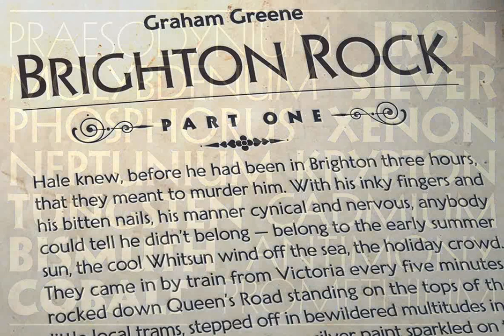Download Aerodyne Font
Welcome to an extraordinary exploration of elegance in typography, an intriguing interplay between the contemporary and the ancient. Immerse yourself in the intricate world of Aerodyne, a highly versatile font family presented to you by YouWorkForThem. With an impressive portfolio of seven weights and italics, Aerodyne encapsulates an unparalleled charm that is both modern and sleek yet underscored by a subtle antiquity.

Delve into Aerodyne's nuances, taking you on a visual journey through Roman antiquity with a distinct inclination towards capital letter styling. This remarkable font family wittily marries this historically influenced design with the embracing warmth of mid-20th-century humanist letterforms. The convergence of these disparate eras forms a typographical experience that reflects character, beauty, and individuality without ostentation.

Observe the font's subtle serifs, a defining feature that lends Aerodyne its unique character. They offer a delightful visual experience at text and display sizes alike. Fasten your seatbelts as you embark on this typographic journey that is Aerodyne, deftly available for download at YouWorkForThem.